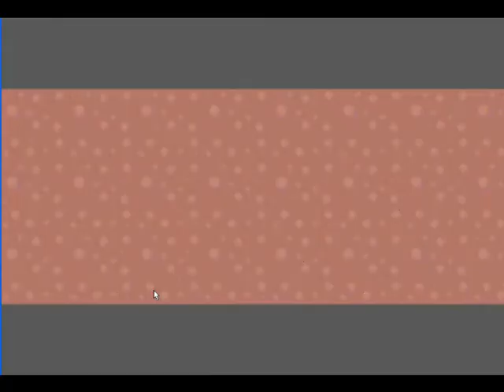Let's play Pokemon Smaragd #1 Der Anfang [german]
Da mein PC nicht mehr richtig funktioniert, muss ich mal was einfacheres zocken^^